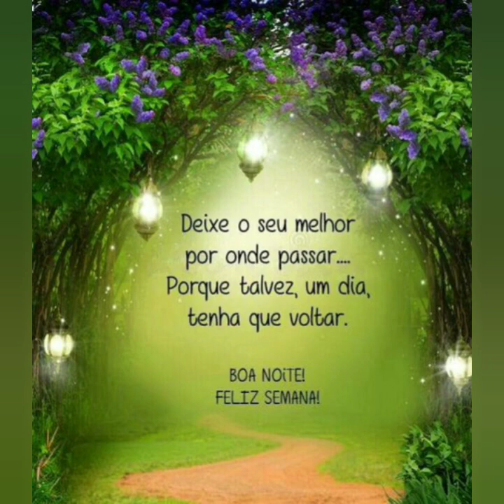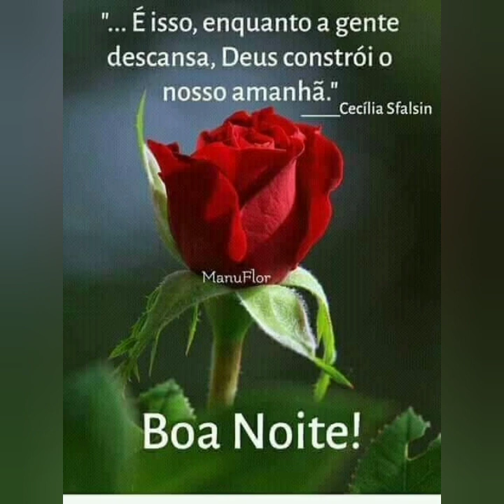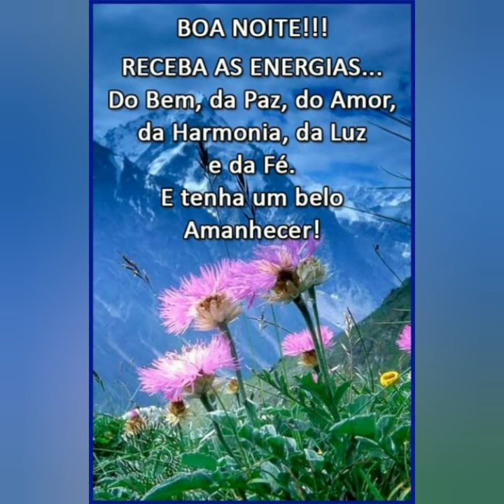linda mensagem de boa noite Deus abençoe ❤️😘🌼❤️💓😘❤️❤️😘